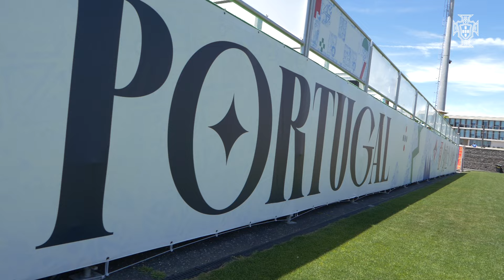Dia Portugal | Türkiye x Portugal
Segunda jornada da Fase de Grupos do EURO 2024 acabou o triunfo português e passagem aos Oitavos! Obrigado mais uma vez, portugueses! 👏🇵🇹